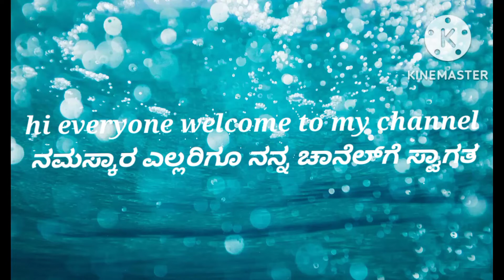Dhokla Recipe | ಧೋಕ್ಲಾ || leela's kitchen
ವೀಕ್ಷಿಸಿದಕ್ಕೆ ಧನ್ಯವಾದಗಳು